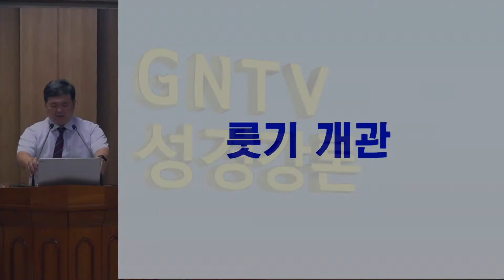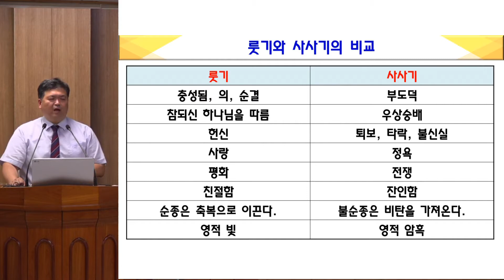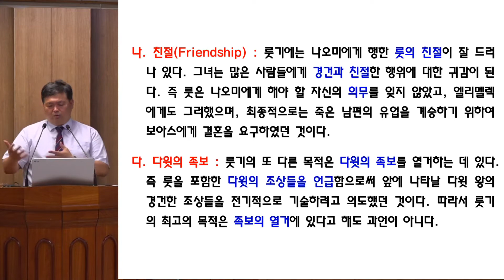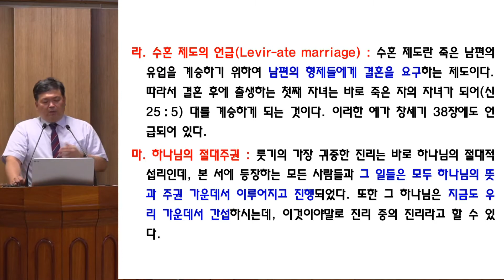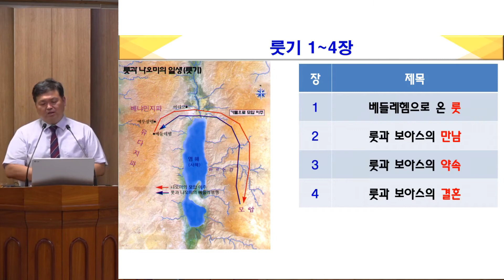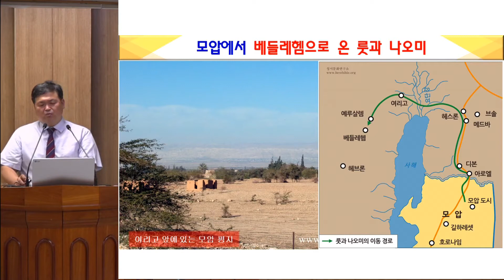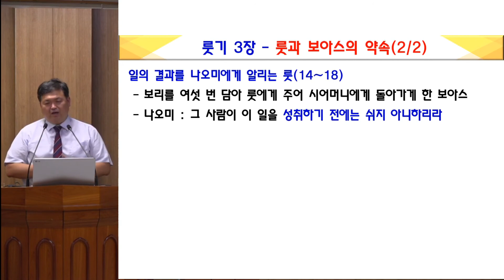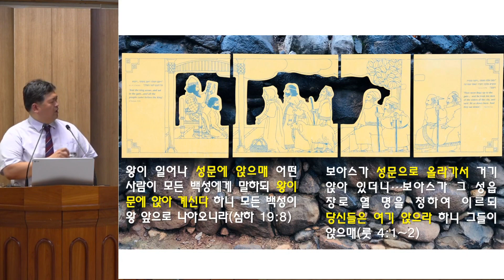GNTV 송영길 - 성경 탐사 여행 72강 : 룻기